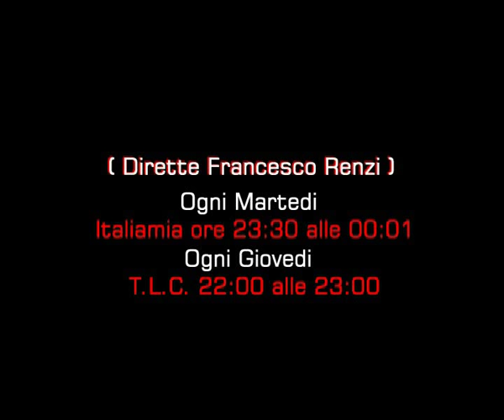Francesco Renzi - Conto alla rovescia